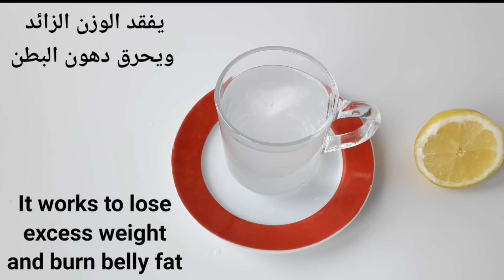in the morning eat these two things together and the belly fat will disappear! without diet